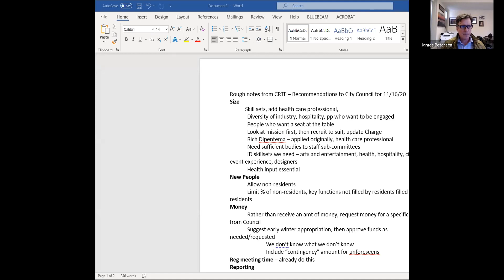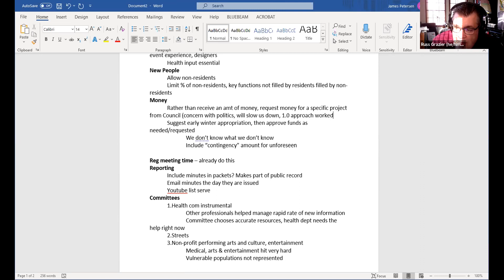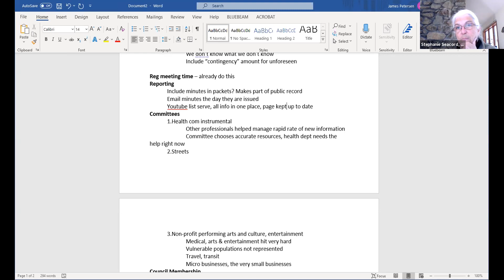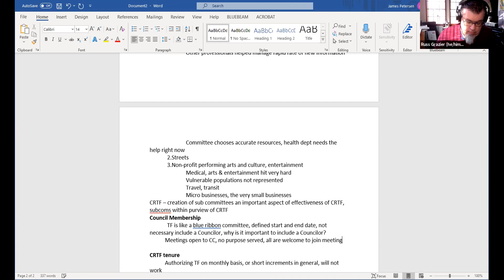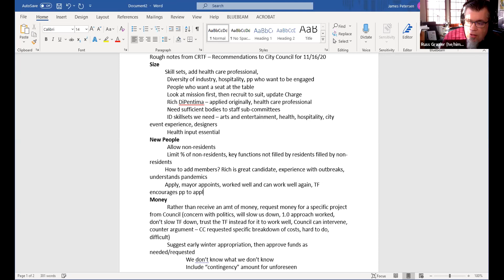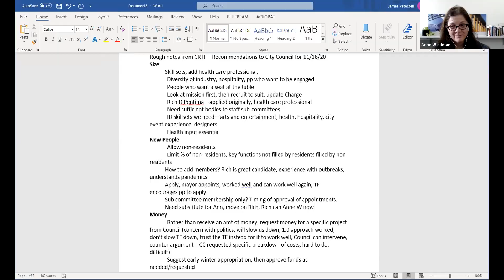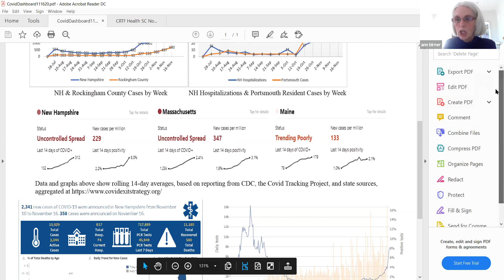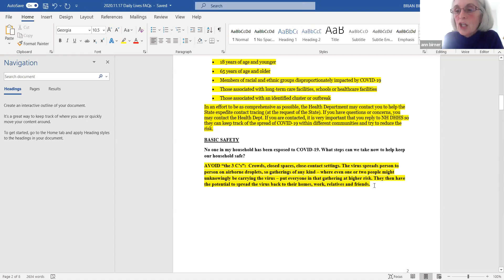11.18.20 Portsmouth Citizen Response Task Force